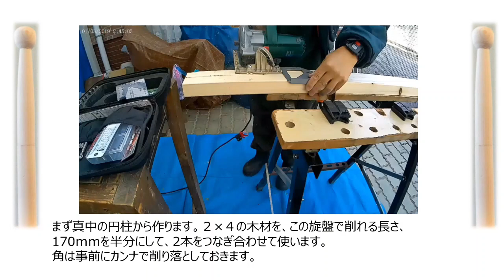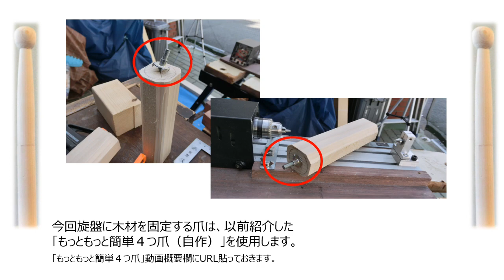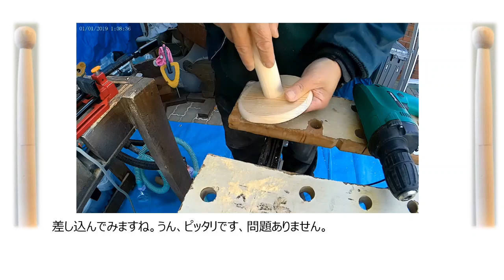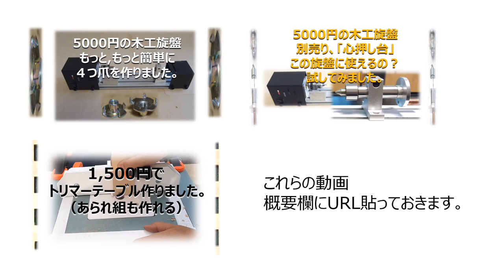5000円の木工旋盤 万能ウエス用ホルダーを作ってみました。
今回は5000円の木工旋盤で万能ウエス用のホルダーを作ります。

5000円の木工旋盤別売り、「心押し台」この旋盤に使えるの？